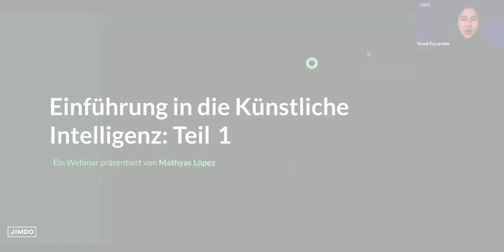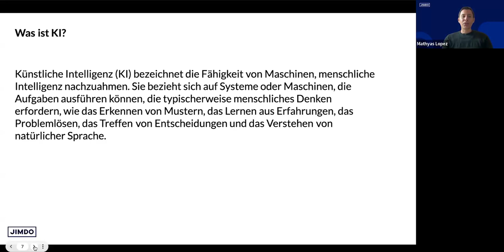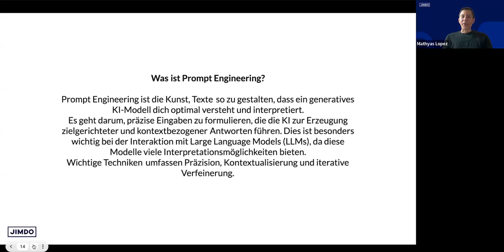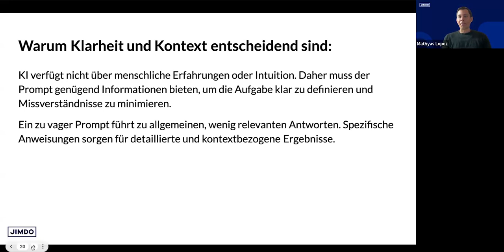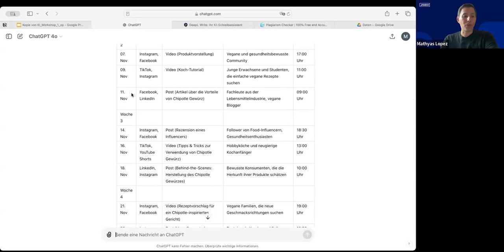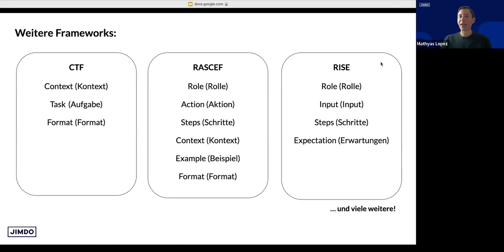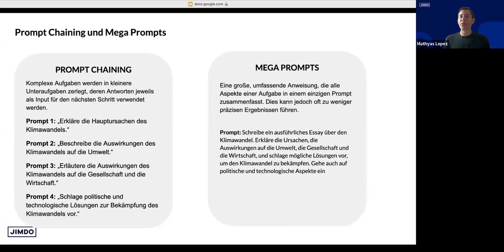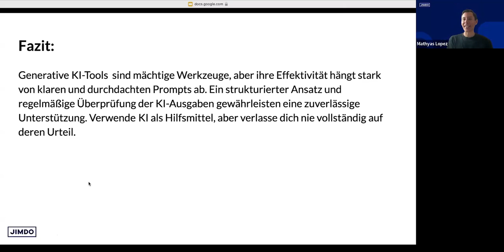Einführung in KI & Prompt Engineering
Tauche ein in die faszinierende Welt der Künstlichen Intelligenz und des Prompt Engineerings! 🚀 In diesem Video erfährst du, was KI ist und wie du effektive Prompts gestalten kannst, um wertvolle Ergebnisse zu erzielen. Egal, ob du neu in der KI-Welt bist oder deine Fähigkeiten erweitern möchtest – hier lernst du, wie du mit KI-Modellen kommunizierst, kreative Projekte ankurbelst, Aufgaben automatisierst und deine Produktivität maximierst. Mit praktischen Tipps und Techniken bist du am Ende bereit, das volle Potenzial von KI für dich zu nutzen.